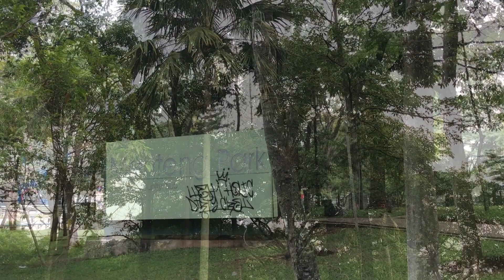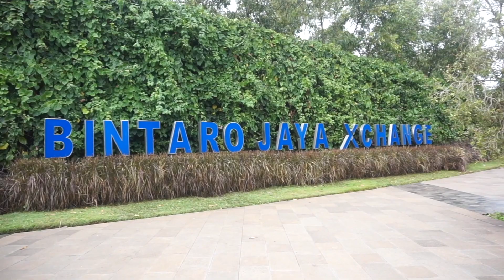Ruang Terbuka Hijau Ramah Keluarga dan Anak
Video ini dibuat untuk mengikuti lomba videografi Hari Tata Ruang Nasional 2018 yang dilaksanakan oleh Dinas Bangunan dan Tata Ruang Kota Tangerang Selatan

Lokasi:
- Taman Menteng Bintaro
- Bintaro Jaya Xchange Park

Gear:
iPhone 7

Editing software:
iMovie